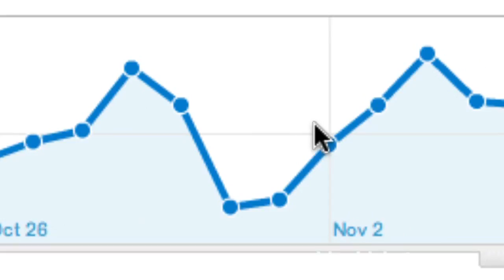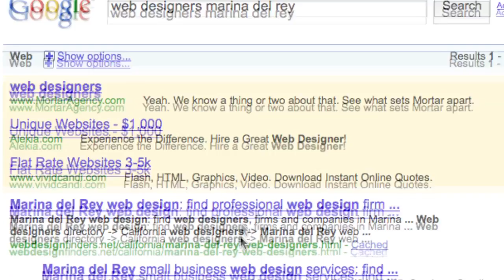Web Video Production Los Angeles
Looking for affordable internet video in Los Angeles? Your first consultation is FREE!